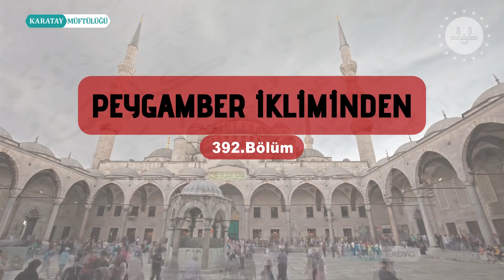Peygamber İkliminden 392. Bölüm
Zamanın birinde yıldız yağmuru başlar ve adına asr-ı saadet denir. Asr-ı saadet, insanlığı medeniyete davet eden kutlu bir yol. Asr-ı saadet, kavuran kumların üzerinde yazılan bir destan. Medine sokaklarını dolaşmak, saadet asrının güzide topluluğunun gecelerine, gündüzlerine, evlerine konuk olmak ve saadet iklimini solumak isteyenler için “Peygamber İkliminden” Diyanet Radyo'da...

Daha fazla program içeriği için aşağıda yer alan hesapları takibe almanızı tavsiye ederiz.